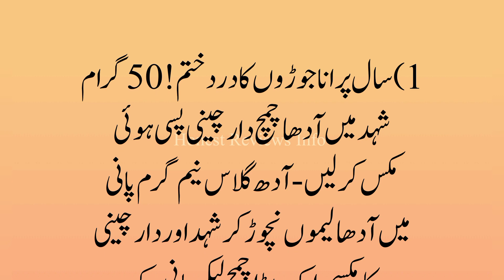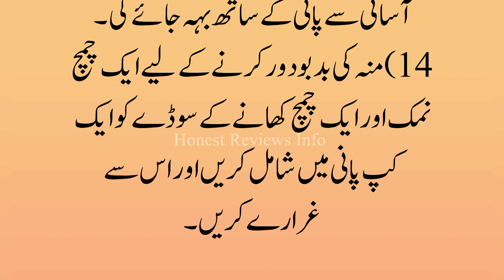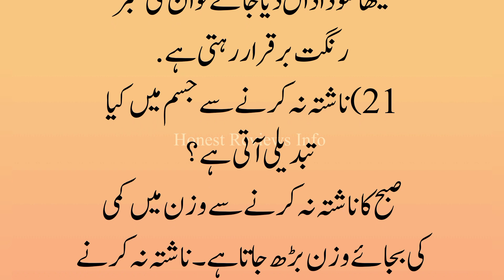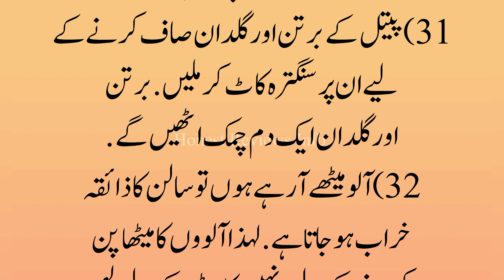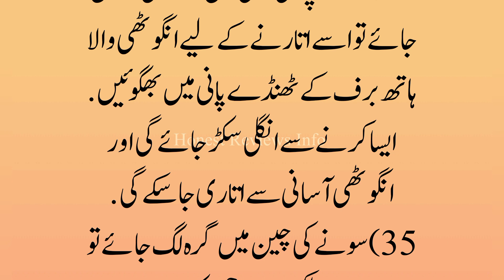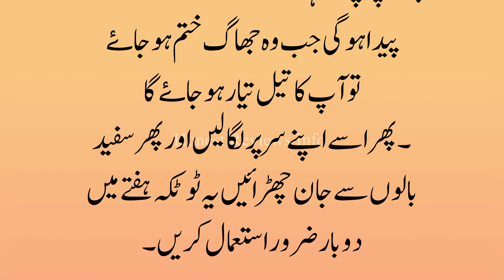Aurtoo Ky Liye Zabardast Totkay | Kitchen Totkay | Honest Reviews Info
totkay
totkay for skin whitening
totkay hand and foot
totkay for hair
totkay face beauty
totkay hair long
totkay for acne on face
totkay face beauty
totkay urdu for skin whitening
totkay in urdu for hair
totkay in urdu for face pimples
totkay in hindi
totkay in urdu text
indian totkay
funny totkay in punjabi
totkay for
totkay for hair
totkay for skin
totkay for health
totkay for weight loss in urdu
totkay for hand and feet in urdu
totkay for irregular periods
totkay for dry skin in urdu
totkay for face beauty